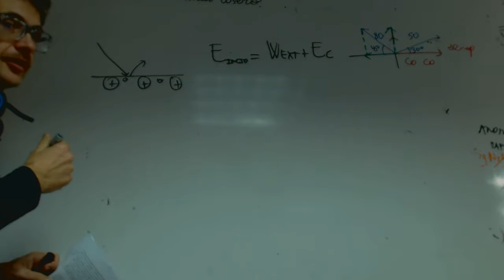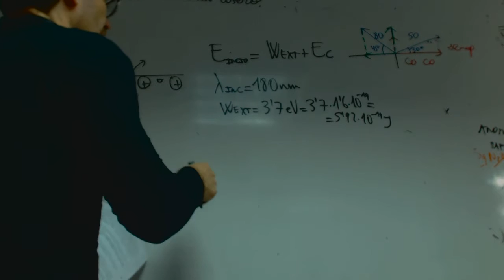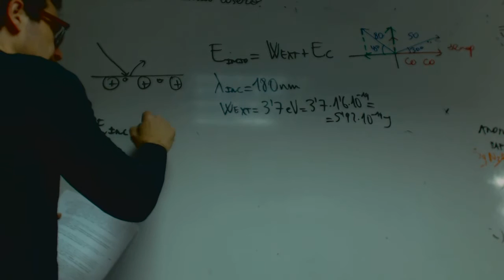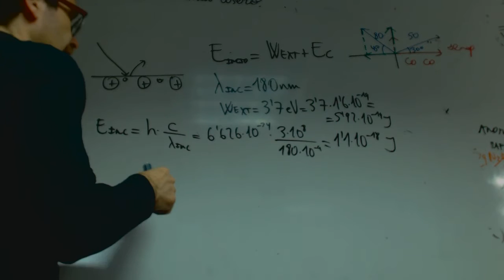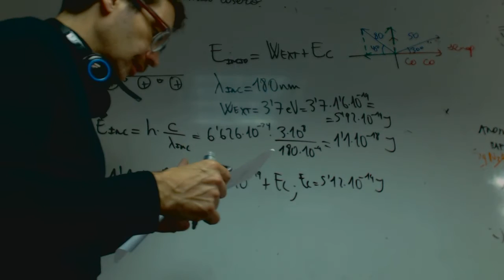Efecto fotoelectrico Grabiel Fisica 2 Bachillerato Academia Usero Estepona